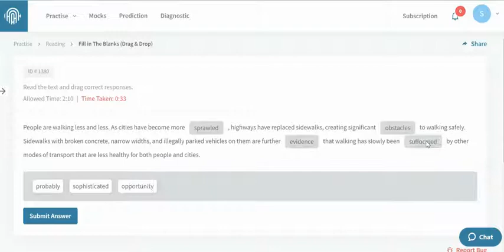Fill in the blanks Reading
♻️ Fill in the blanks drag and drop contributes towards the Reading section only. It contributes 16% marks out of 90. So your 15 points are covered if you secure full marks. It is definitely important for your PTE score if you are aiming for 79+ or 65+.

❓ How to practice Fill in the Blank Reading?
Fill in the Blank students will have to click on the word and drag and drop it to the paragraph blank. The paragraph length can be 80 to 90 words having 5 to 6 blanks in it. Students will get up to 4-5 paragraphs of fill in the blanks in the exam. Time for the overall reading section is 32-41 minutes. It is suggested to keep 2-3 minutes per question.

Skill requirements

➡️Grammar
➡️Vocabulary
➡️Collocations

✅ Strategies & Techniques:

1. At first you need to Identify the topic
2. You need to get the theme or main ideas
3. You need to identify words and phrases appropriate to the context
4. Understanding academic vocabulary can bring you good marks
5. You must understand the difference between connotation and denotation
6. Inferring the meaning of unfamiliar words can give you a better understanding
7. Follow a logical or chronological sequence of events

How to practice Fill in the Blank drag and drop

➡️Click on Practice
➡️Click Fill in the Blank drag and drop
➡️Choose the question and practice

✅ One TRIAL CLASS (FREE)
✅ One Full-Length Mock Test (FREE) at our Lab. This mock test will be evaluated by Artificial Intelligence the same as Pearson Mock Test.
✅ Post Mock Test Consultation and Feedback session from our Trainer.